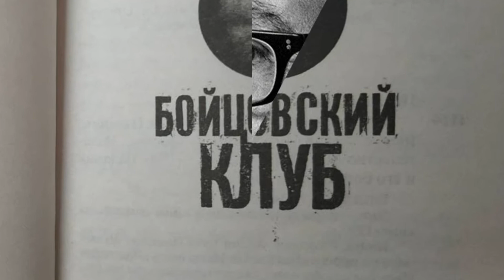Как Бред Питт накурился с Эдвардом Нортоном на премьере Бойцовского Клуба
Классика от Дэвида Финчера.

Сотрудник страховой компании страдает хронической бессонницей и отчаянно пытается вырваться из мучительно скучной жизни. Однажды в очередной командировке он встречает некоего Тайлера Дёрдена — харизматического торговца мылом с извращенной философией. Тайлер уверен, что самосовершенствование — удел слабых, а единственное, ради чего стоит жить — саморазрушение.

Проходит немного времени, и вот уже новые друзья лупят друг друга почем зря на стоянке перед баром, и очищающий мордобой доставляет им высшее блаженство. Приобщая других мужчин к простым радостям физической жестокости, они основывают тайный Бойцовский клуб, который начинает пользоваться невероятной популярностью.

Эдвард Нортон
Брэд Питт
Хелена Бонем Картер
Мит Лоаф
Зэк Гренье
Холт Маккэллани
Джаред Лето
Эйон Бэйли
Ричмонд Аркетт
Дэвид Эндрюс